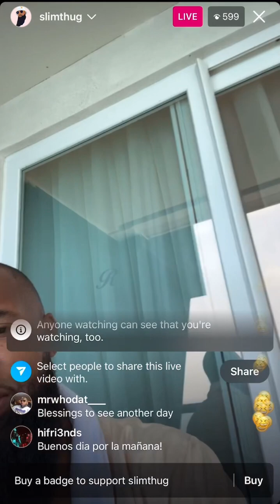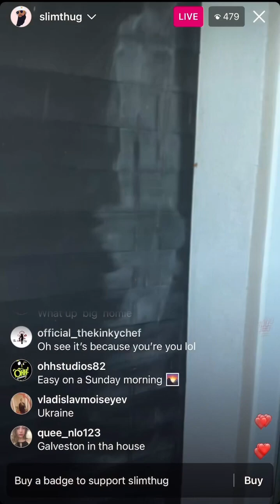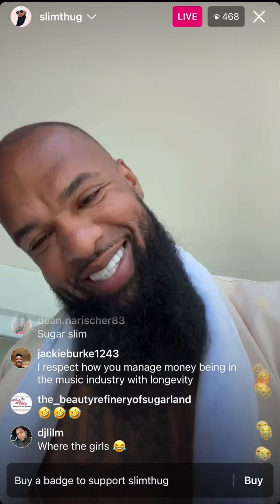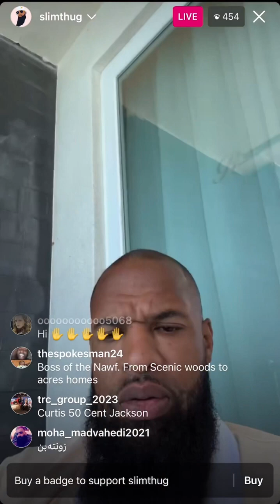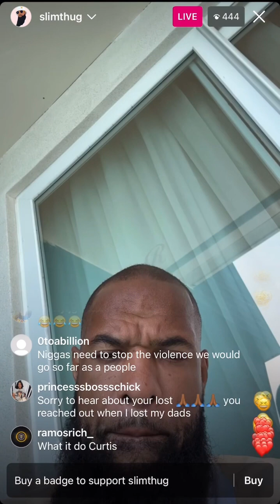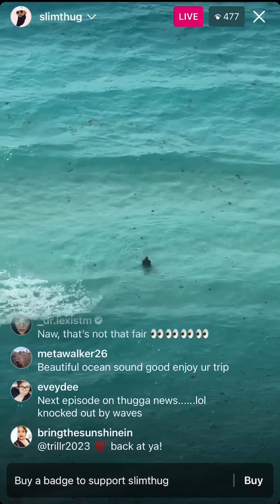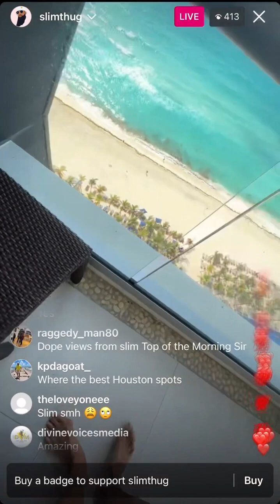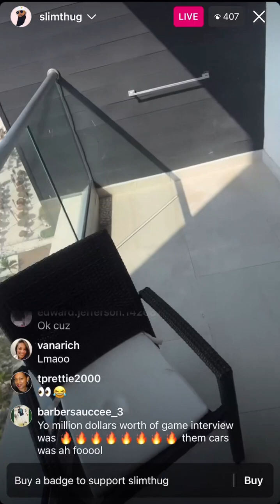Slim Thug IG Live • Relaxing In Cancun, Trolls Viewers Saying He’s In Galveston Texas 😆